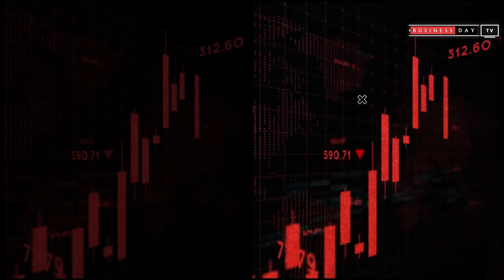A quick wrap of some of today's big stories.